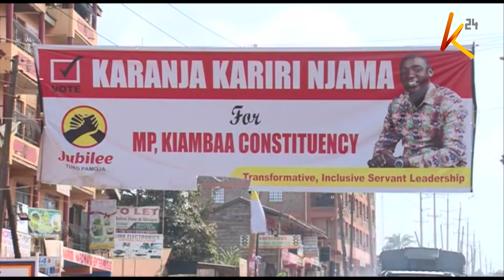Kiambaa, Muguga by-elections